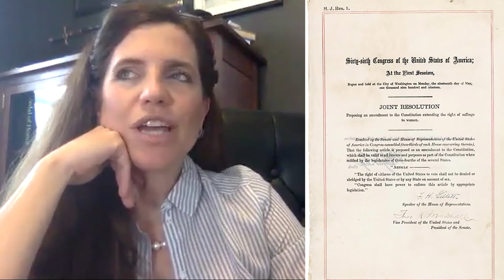Podcast Episode 7: Up close with Nancy Mace Candidate for the US House of Representatives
Nancy Mace talks about her kids, cats, her time working at the Waffle House when she was young, her takeaway from that job. She talked about her mom, dad, and of course Joe Cunningham. She discussed her work ethic and where she got it from. Most of all after you spend some time watching this you will get to know what Nancy Mace stands for.  You will know where she stands regarding Offshore Drilling.